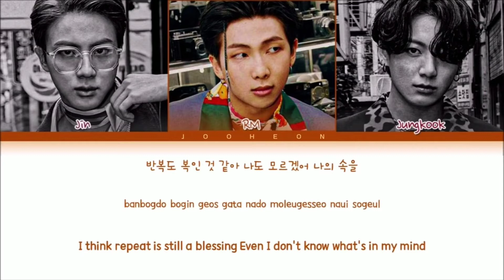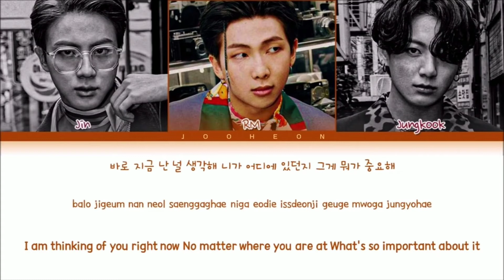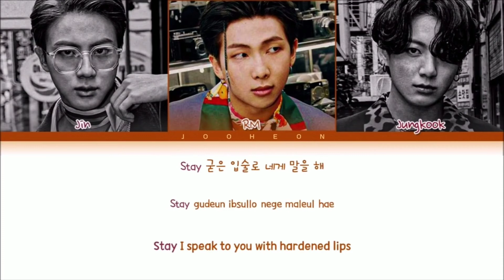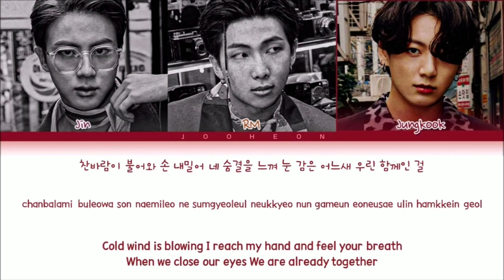BTS(방탄소년단) - 'STAY' (Color Coded Lyrics Eng/Rom/Han)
• Artist: BTS 방탄소년단
• Song ♫: STAY
• Album: BE
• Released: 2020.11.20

• Members: Jin, RM, Jungkook
• My bias: Jin